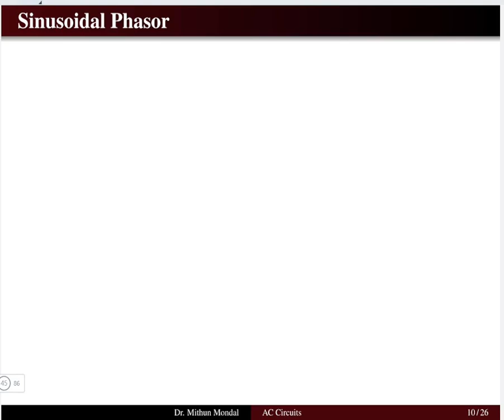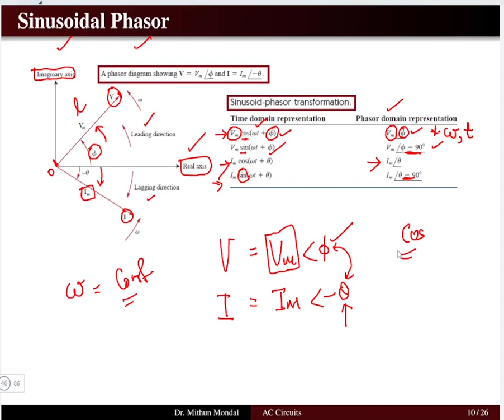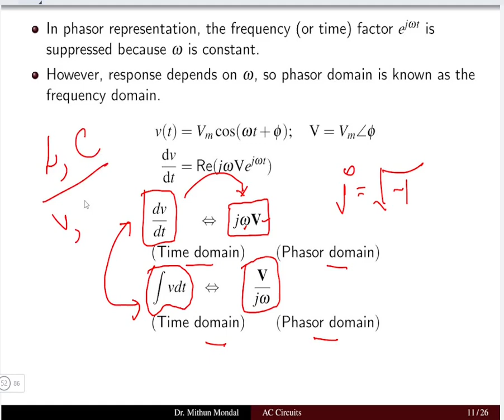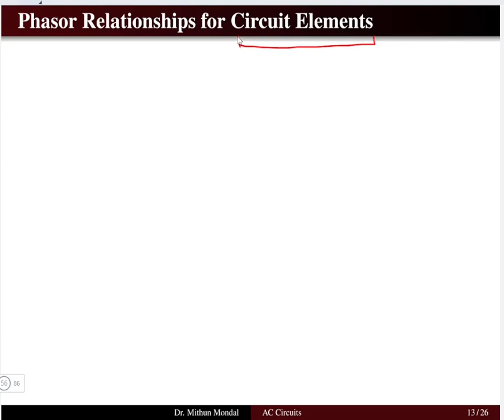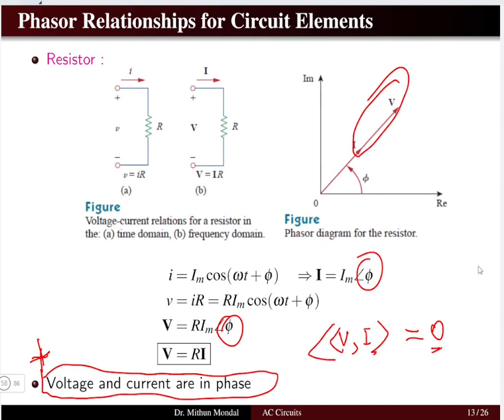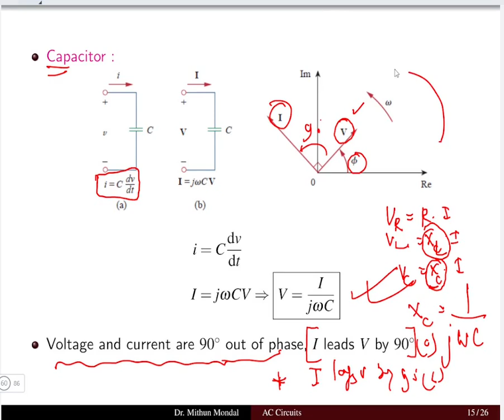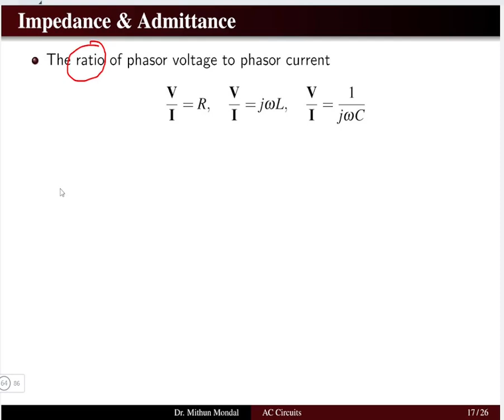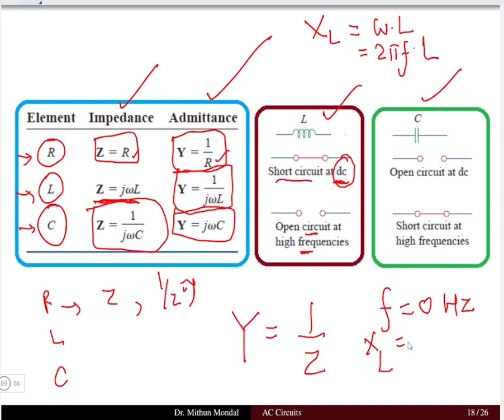Electric Circuit Analysis | Lecture - 8B | Phasor Representation of RLC Circuit Elements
Sinusoidal Phasor Representation of RLC Circuit Elements.